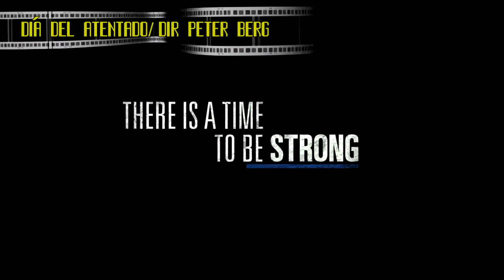La ButacaDeOro con Javo Garzón - Abril 21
Javier Garzón tiene para tí las siguientes recomendaciones de cine y series que no te puedes perder: "Voraz", "Un Golpe con Estilo (Estreno)", "Día del Atentado", y para quedarse en casa "Grace and Frankie"
¿Cómo elegirás pasar tu fin de semana?